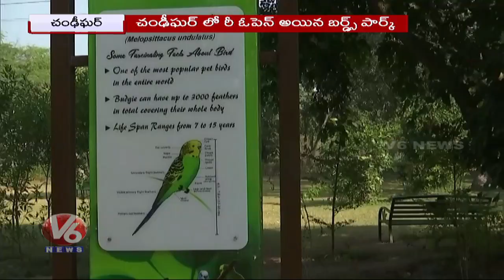Birds Park Re-opens In Chandigarh | V6 News